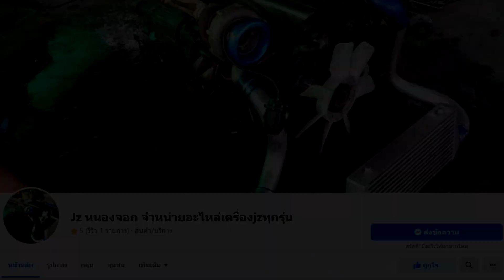คนไทยสร้าง Jet Boat โครตแรง!! Thai Guy Modified craft Jet Boat Toyota 3S Turbo Engine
ฝีมือคนไทยสร้าง Jet Boat เครื่องToyota 3S Turbo โครตแรง!!
เห็นว่าจะทำขายเร็วๆนี้ ไปติดตามกันได้ที่เพจ Jz หนองจอก จำหน่ายอะไหล่เครื่องjzทุกรุ่น

Thai Guy Modified craft Jet Boat Toyota 3S Turbo Engine
Video credit from Facebook : Jz หนองจอก จำหน่ายอะไหล่เครื่องjzทุกรุ่น

edit by admin nut